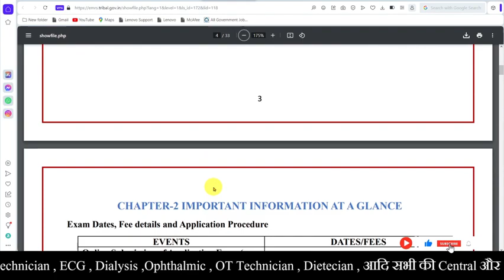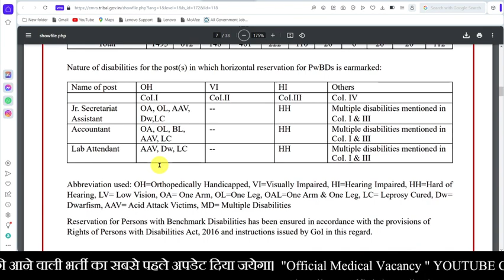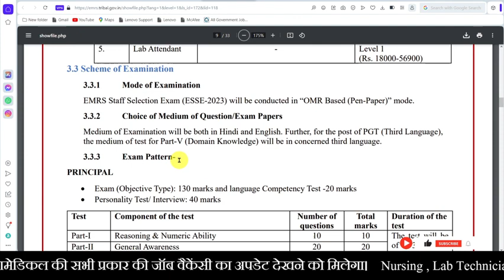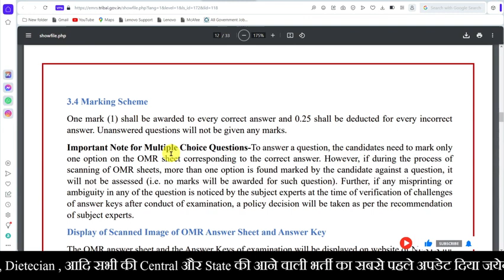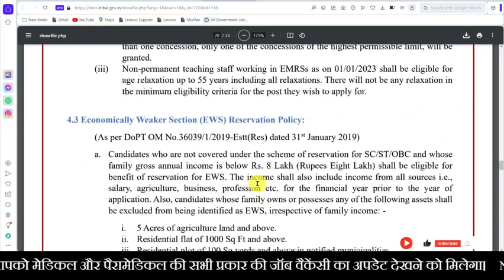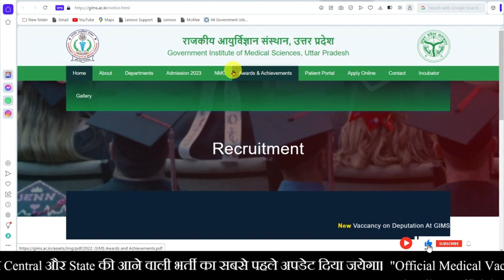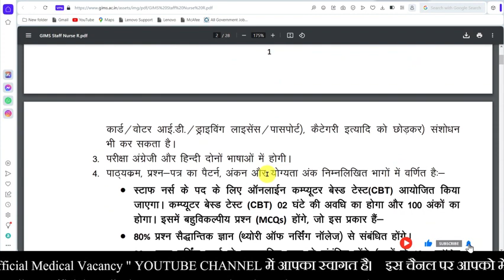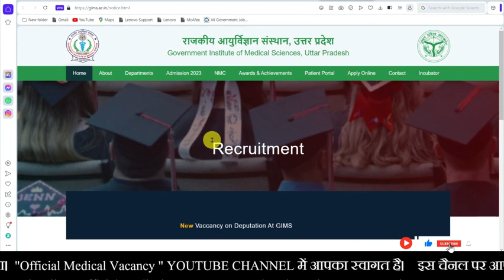Lab Attandant & Staff Nurse Vacancy 2023 🔴 EMRS Recruitment | GIMS Recruitment | परमानेंट भर्ती👇👇👇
EMRS Lab Attandant 373 Regular Vacancy 2023
GIMS Staff Nurse 255 Regular Vacancy 2023
Central Govt. Recruitment

NHM Vacancy
Vyapam Recruitment
Biochemistry Mcqs
Haematology Mcqs
Microbiology MCQs
Cytology imp. mcq
Histology MCQS
Bacterilogy mcqs
Virology Mcqs